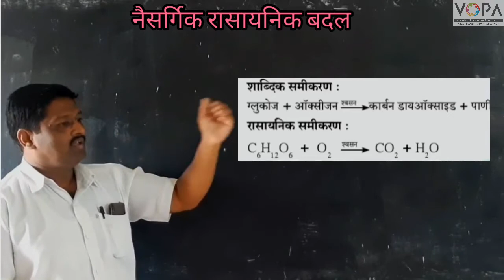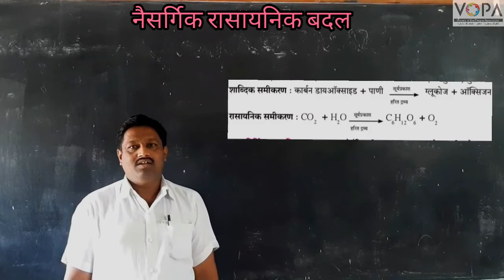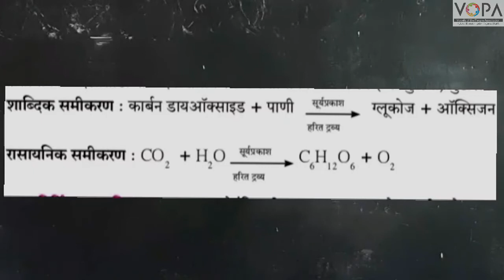८ वी | विज्ञान | एन.एम.एम.एस | रासायनिक बदल व रासायनिक बंध | V3 A | V-School